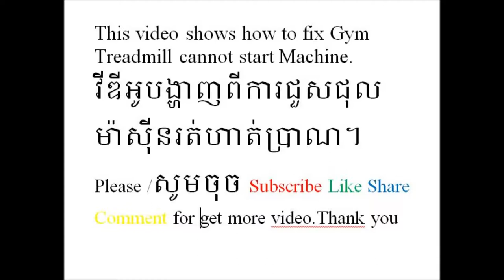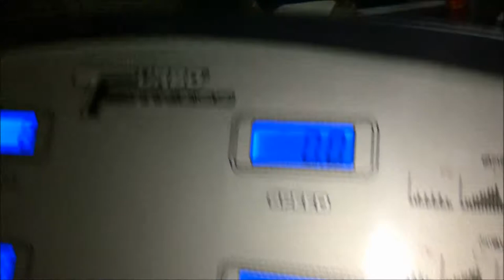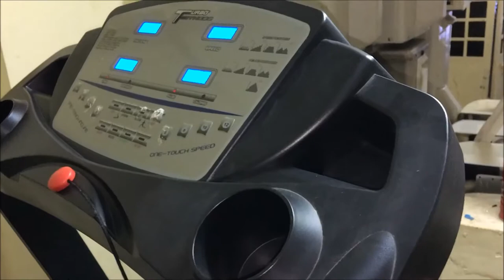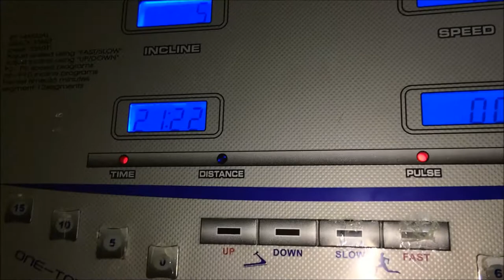gym treadmill machine cannot power on | board no power repair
fix gym treadmill board no power.ជួសជុលម់ាស៊ីនហាត់ប្រាណ